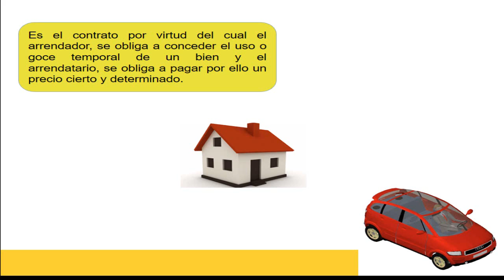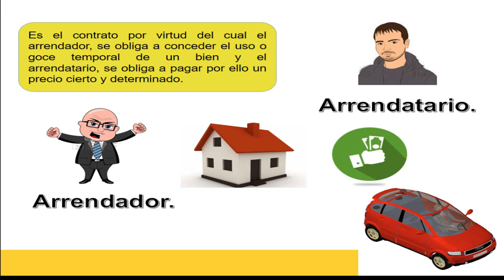Concepto de contrato de arrendamiento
Empezamos con el estudio del contrato de arrendamiento.
Si te gustaría algún tema en particular para hacer vídeo, puedes sugerirlo. (preferentemente de materia civil y/o mercantil).
Si requieres de una clase particular, menciónalo en comentarios y podremos ponernos de acuerdo.